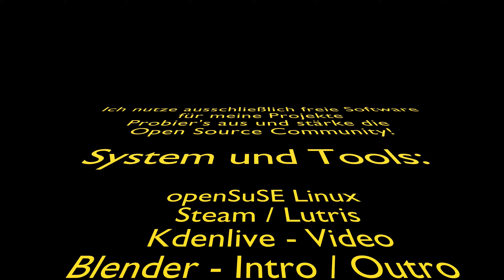Xanthir Vang - der Plagenbringer | 167 | Lets Play Pathfinder - WotR ☆AION☆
Wir spielen die Kampagne mit "Lilly", einer *Aldori Schwertfürstin,*  die nach Perfektion strebt...
Wir spielen auf Schwierigkeit *Kern - angepasst* und *Blind*
Viel Spaß!

System:
openSuSE Slowroll
GE-Proton9-x

Steam Startoptionen: gamemoderun %command%